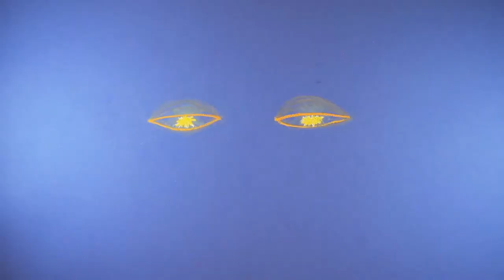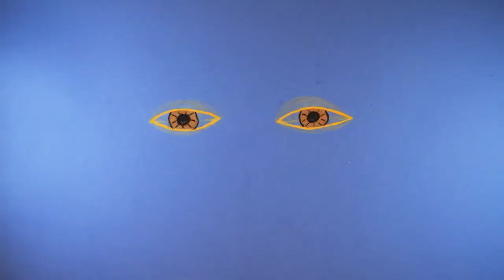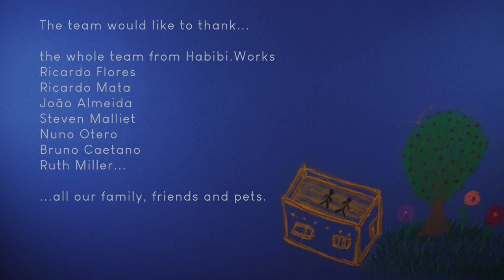Summer Nights in Afghanistan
This beautiful stop-motion animation was created by a group of young people living in Katsikas camp within the scope of the project "Open Camp - a new narrative from children in refugee camps."

For several weeks, the geodesic dome in Habibi.Works was converted into a stop-motion animation studio. Through a series of workshops, groups of young people learned how to create their very own animations. In small groups, they created imagery from everyday objects and shared messages important to them.

Story created by: Benjamim and Nadya
Animated by Benjamim; Ibrahim; Mozhgan; Nadya and Tahere

Tutor & Editor: Débora Mendes
Project Designer & Manager: Fausta Pereira
Community Psychologist: Carlos Pastor
Sound & Mixing: Jerry Growl

Funded by the National Geographic Society